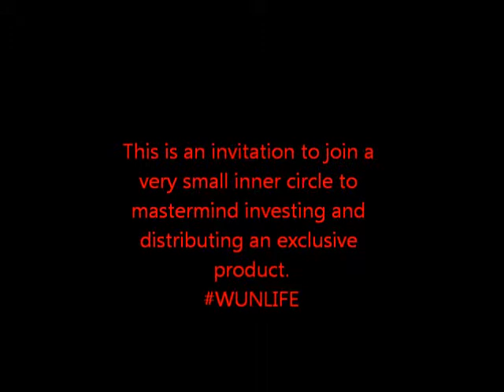AWAKEN INVITE..7-01-2014 Launch Date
Exclusive invite.